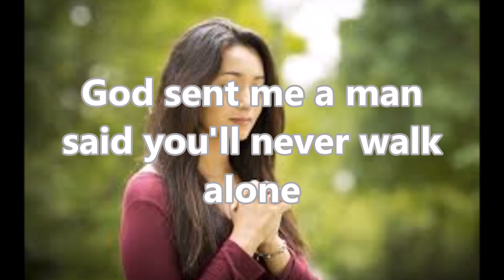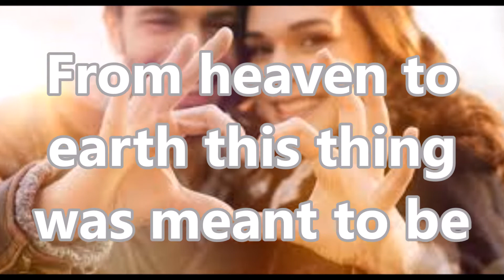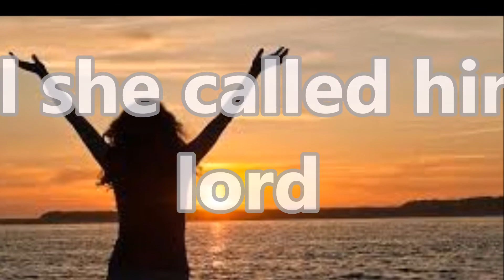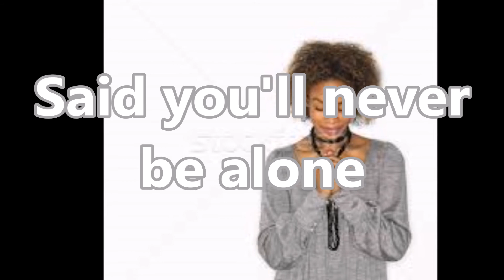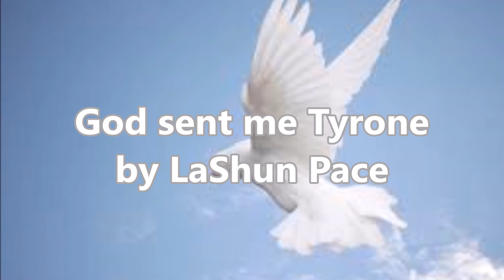God sent me Tyrone (Lyric Video) by LaShaun Pace